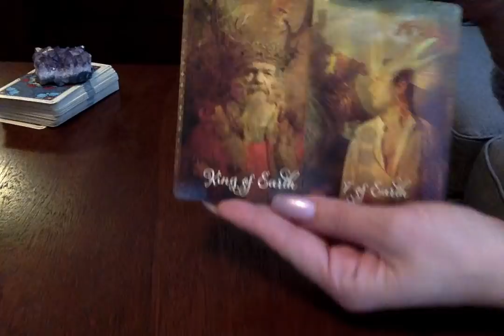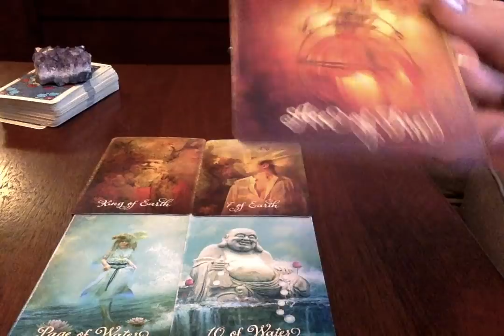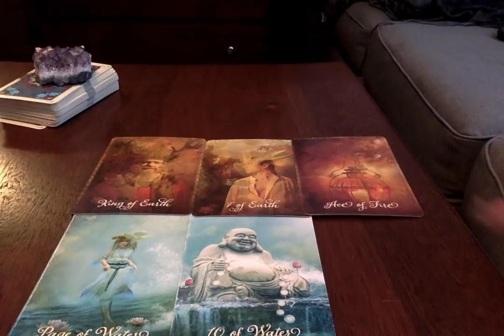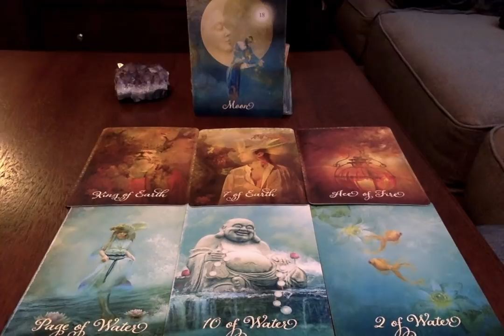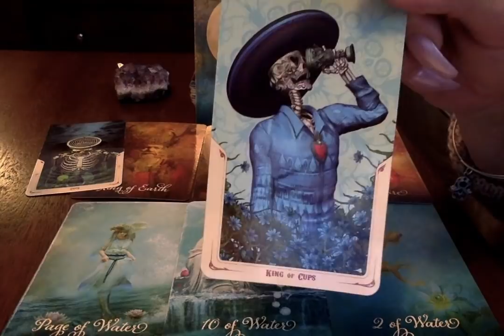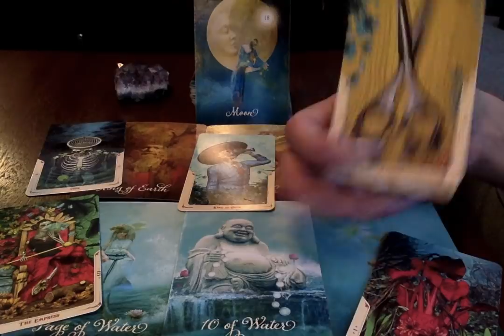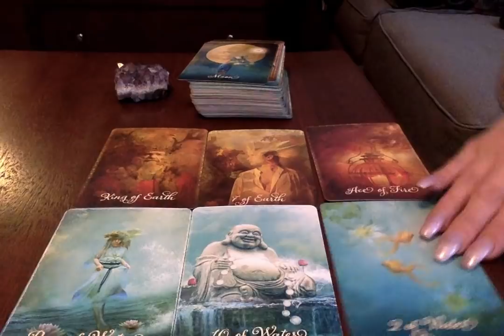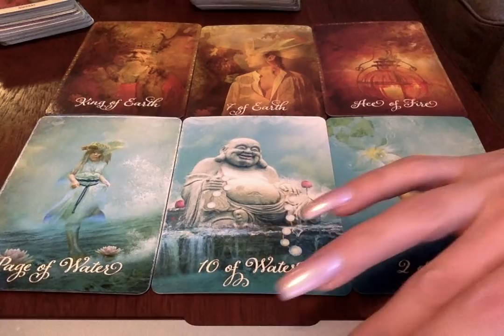Taurus* 🔥❤{RawLOVE} Such Beauty In Balance. Feb, 2019 (6)